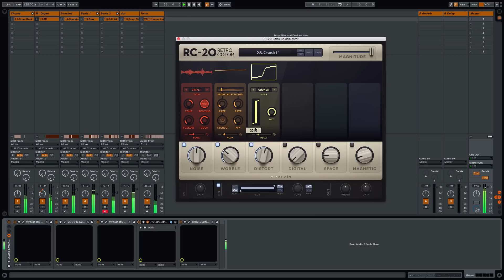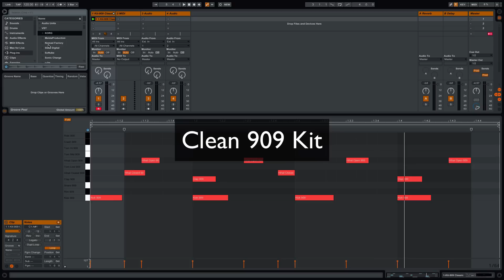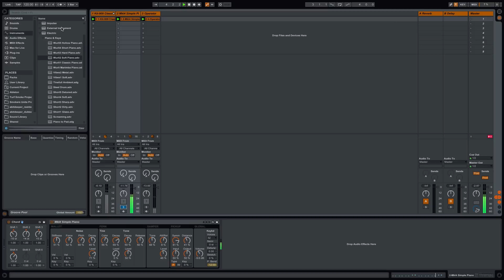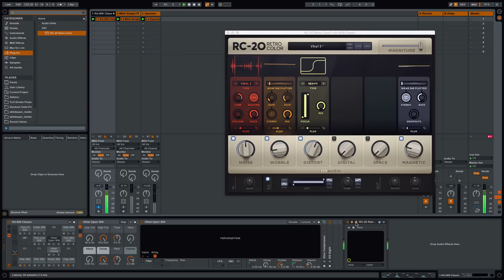XLN RC-20 Audio Plugin - Vintage Tape, Distortion & More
Early preview of a great new plugin for vintage vibes! Can't record voiceover at the moment but will do another video with one soon.